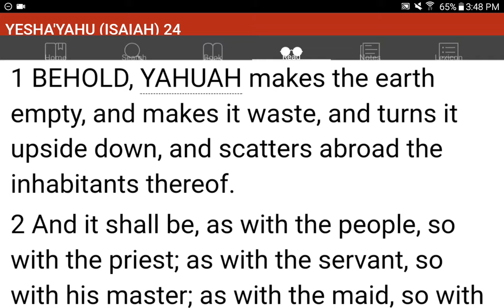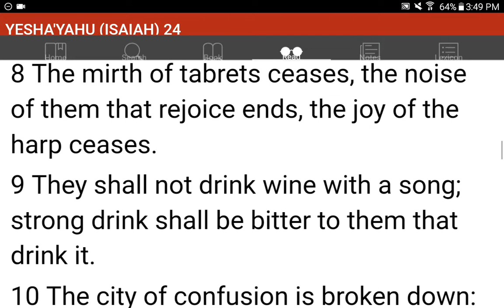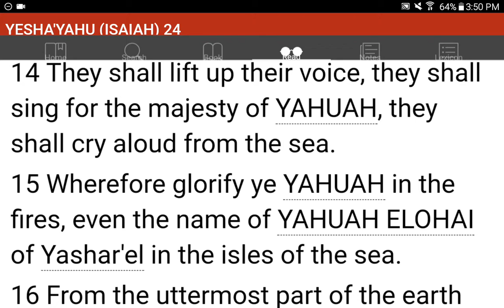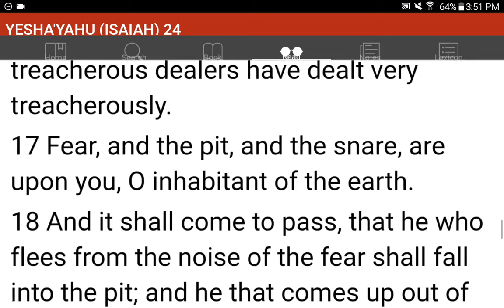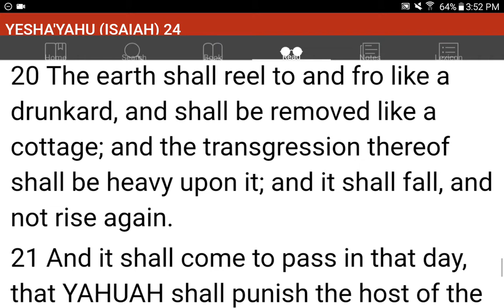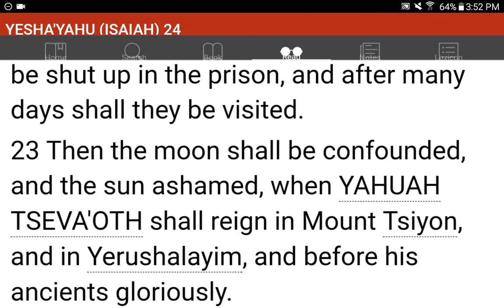💜h?™ "What's the MOST HELPFUL & SIMPLEST WAY that WORKS?"™ GIVE 1P/Month NOW! GCash